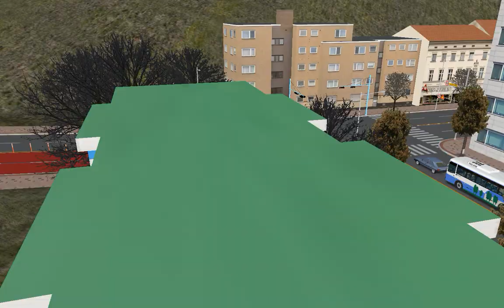OMSI2 [NamCheon Namdo] 신화TNS 188번 남평주택단지 방향 운행영상 (2018-01-04)